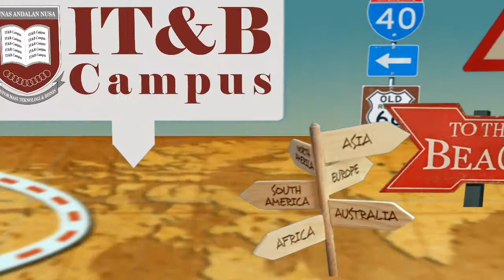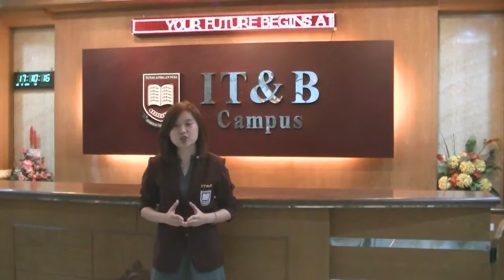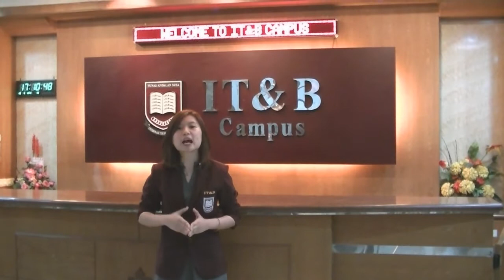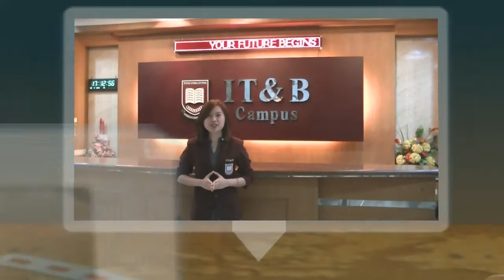Jenny Mawapres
The role of universities and high educational institutions in developing entrepreneurship in North Sumatra